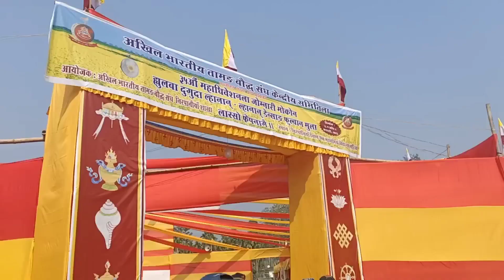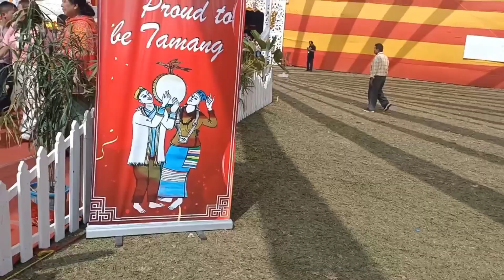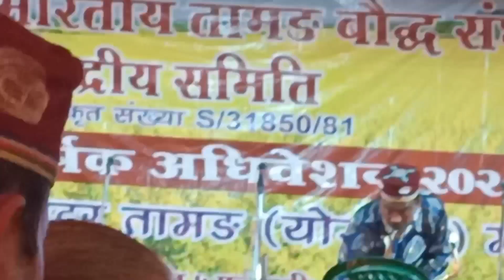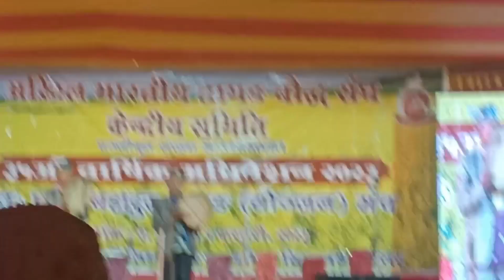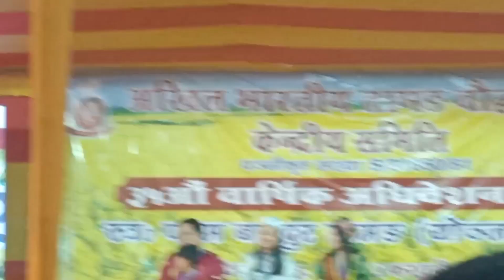2nd day of 35th Tamang Adhiveshan 2023 at chenga nirpani part 1.